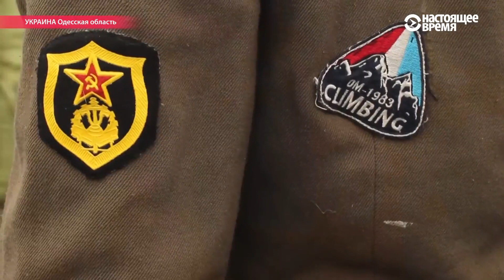Рождество с шаманами: как отмечают праздник жители из затерянной в глуши украинской деревни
В деревне Орловка, которая лежит на границе Украины и Румынии, верующие-христиане в Рождество вместе с язычниками-шаманами проводят уникальный обряд – приносят подношения Деду-Мошулу. Репортаж Настоящего Времени